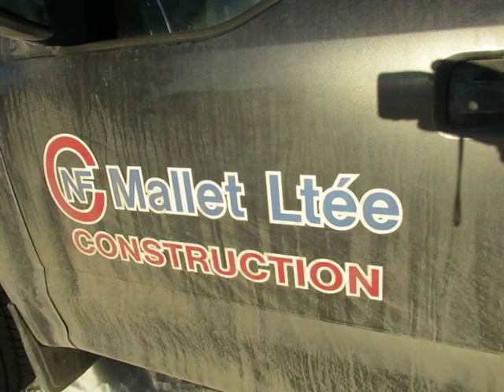Old Smoke Stack in Miramichi is demolish by CNF Mallet Ltd in Shippagan..